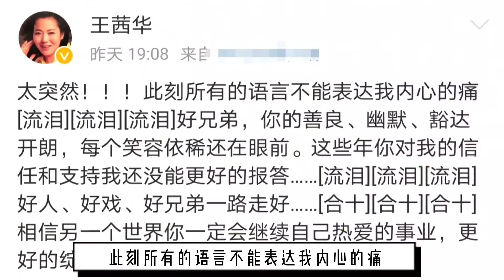演员刘伯勋去世！因心梗抢救无效，好友发文悼念